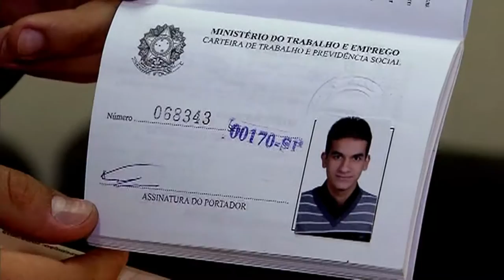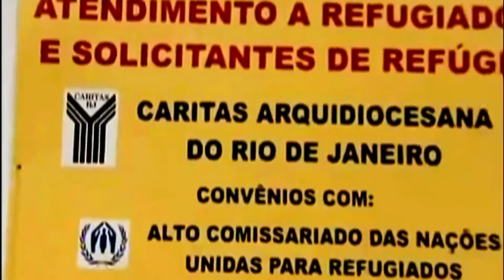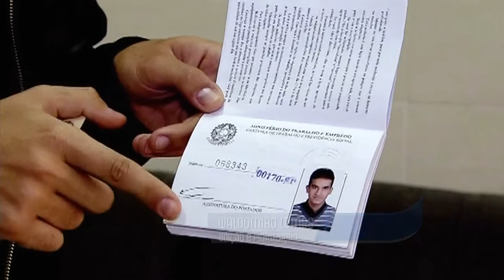Cresce o número de pedidos de refúgio ao Brasil desde 2011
DA REDAÇÃO - 17.09.15: A Síria vem passando por conflitos internos e violações aos direitos humanos, e, desde 2011, os pedidos de refúgio ao Brasil vêm aumentando. O estado de São Paulo abriga uma entre as várias família de refugiados que vivem no Brasil.